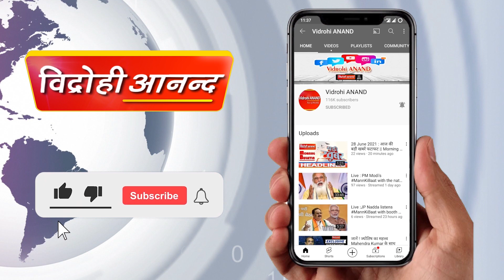Ukraine: Lucknow की Garima Mishra बोली- "हमें बचा लीजिए"